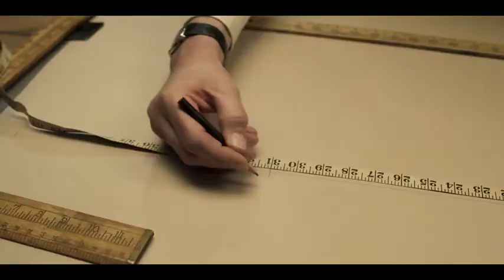Upcoming movie 2022 - Outfit Official Trailer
CRIME, DRAMA

The film follows Leonard, an English tailor who used to craft suits on London's world-famous Saville row. but after a personal tragedy, he's ended up in Chicago, operating a small tailor shop in a rough part of town where he makes beautiful clothes for the only people around who can afford them: a family of vicious gangsters.

Release date: February 25, 2022 (USA)
Director: Graham Moore
Production company: FilmNation Entertainment
Distributed by: Focus Features